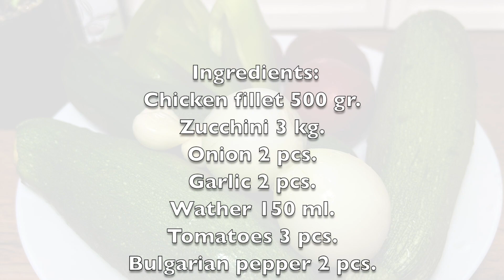Chicken with vegetables | delicious diet dish for dinner | cook tasty and easy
Chicken with vegetables, a delicious diet dish for dinner.
Cooking chicken with vegetables is very easy. It will turn out to be a very light dish.
Do you think what to cook from chicken?
What to cook for dinner? What kind of dietary dish to cook? What is a quick and simple dish to cook? What to cook from chicken fillet?
I offer a recipe for chicken with vegetables.
Ingredients:
Chicken fillet 500 gr.
Zucchini 3 kg.
Bulgarian pepper 2 pcs.
Potatoes 2 pcs.
Oil 3 tbsp.l
Salt, spices to taste (oregano, ground black pepper)
Cut the chicken into pieces. Chop the vegetables. Grate garlic and tomatoes. Fry the onion for 2 minutes. Add meat to the onion. Cook for about 10 minutes. Add potatoes to the meat. Cook for 5 minutes. Add garlic, tomatoes, bell pepper, zucchini, salt, spices. Cook for 10 minutes.
Chicken with vegetables is ready!
In this video you will see how to cook chicken with vegetables step by step.
Put likes, write comments, ask questions and share recipes with friends.